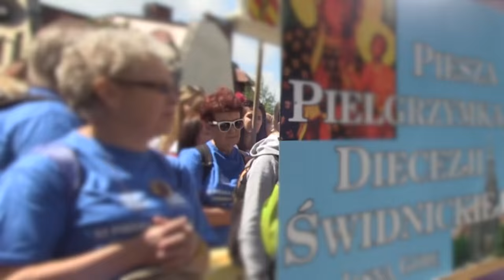12. Pielgrzymka na Jasną Górę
W piątek 31 lipca ruszyła 12. piesza pielgrzymka na Jasną Górę